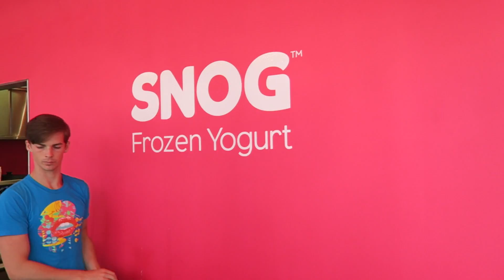LONDON SHOPPING FAIL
The bathroom's finally finished which means one thing - soft furnishings! London seems like the logical choice so we head to Tottenham Court Road, stop for a cheeky Chipotle and catch a few Pokemon.

I then do a product unboxing (newvlogfeature) of the new Canon G7X which will become my go to camera.

-- The Gear --
Main big camera
New everyday 'go-to camera
Newer version of my go-to camera

Bendy tripod
Ballhead for bendy tripod
Big tripod
Mini tripod

Microphone for big camera

Big drone backpack